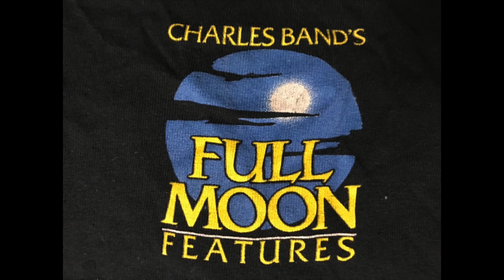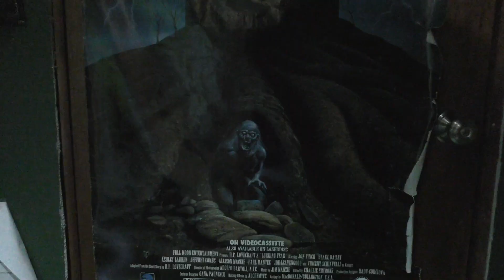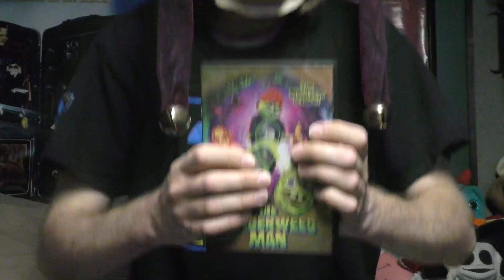JesterMikey Unboxes A Special Replica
JesterMikey gets a Full Moon Replica that is Custom made and not sold on Full Moon Direct. It's Awesome and is added to his Full Moon Replica Collection. The GingerWeed Man joins him in this video for the Unboxing, then a little celebration.